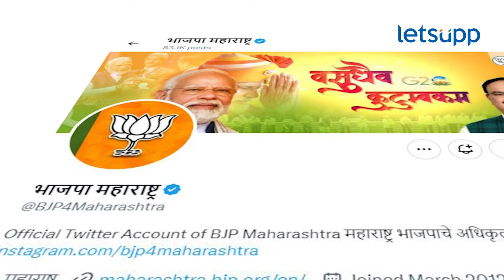Chandrashekhar Bawankule : बावनकुळेंच्या पोटातलं ओठावर आलं, पण... | LetsUpp Marathi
भंडाऱ्यात भाजपाच्या बूथ कार्यकर्ता मेळाव्यात बोलताना भाजपा प्रदेशाध्यक्ष चंद्रशेखर बावनकुळे यांनी भाजपाचे संकल्प मांडले. यानंतर विविध चर्चांना उधाण आलं होतं.